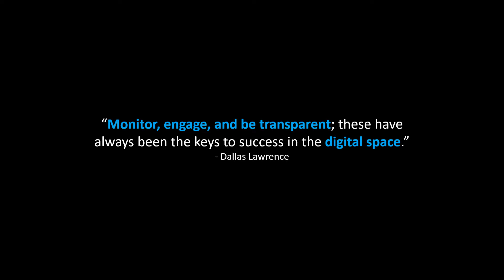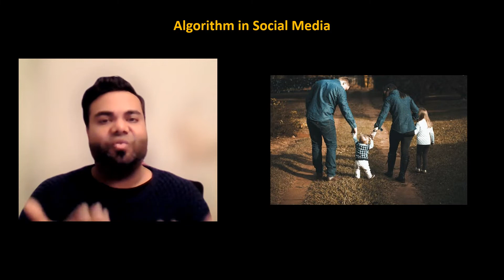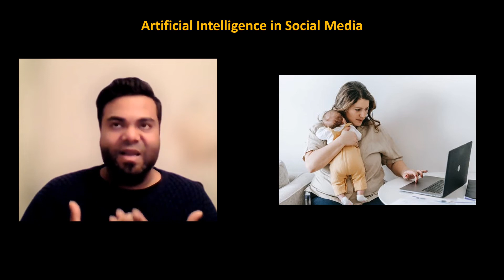Leveraging Algorithms and AI for Effective Social Media Marketing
Explore the powerful duo of algorithms and artificial intelligence in revolutionizing social media marketing strategies.

This video delves into how algorithms prioritize content based on user relevance and how AI can automate post creation, audience targeting, and campaign adjustments.

Learn through relatable examples, such as how Honda targets specific demographics for their vehicles, and discover how these technologies can enhance your brand’s engagement and conversion rates across platforms like TikTok, Instagram, and Facebook.

Video Content

0:00 Introduction to Algorithms and AI in Marketing
0:14 Understanding Algorithms: The Role in Social Media
0:30 Example: Targeting the Right Audience for Honda Odyssey
1:40 How Algorithms Ensure Relevant Content Distribution
1:58 The Power of AI in Social Media Marketing
2:20 AI-Driven Content Creation and Targeting
2:45 Automating Campaign Monitoring with AI
3:10 Adjusting Content for Better Audience Engagement
3:40 Conclusion: The Synergy of Algorithms and AI in Marketing

Famous Quote: "Technology is best when it brings people together." – Matt Mullenweg

Came across a great saying:
“Monitor, engage, and be transparent; these have always been the keys to success in the digital space.” - Dallas Lawrence

Additional Reading:
AI Basics: How AI & Machine Learning Supercharge Your Social Media Marketing

Everything you need to know about social media algorithms

What Is Artificial Intelligence for Social Media?

School of Learning
Arnav Dutta